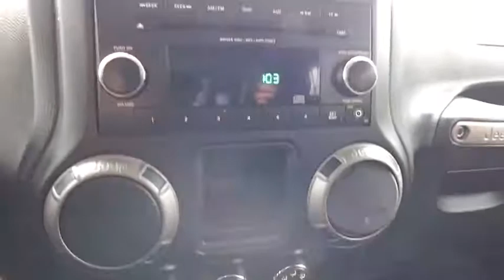2013 Jeep Wrangler Unlimited Owasso, Tulsa, Claremore, Pryor, Broken Arrow, OK U512621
2013 Jeep Wrangler Unlimited Sport - Stock#: U512621 - VIN#: 1C4BJWDG5DL533918

Suburban Chevrolet
1300 S Lynn Riggs Blvd

New Price! **CERTIFIED BY CARFAX NO ACCIDENTS**, **CERTIFIED BY CARFAX ONE OWNER**, **LOCAL TRADE**, **KEYLESS ENTRY**, **SMALL TOWN PRICES WITH BIG CITY INVENTORY**, **WE DELIVER ANYWHERE**, **FREE ON-STAR FOR 6 MONTHS**.Black Wrangler Unlimited Sport 3.6L V6 24V VVT 4WDAwards:* 2013 KBB.com Best Resale Value Awards